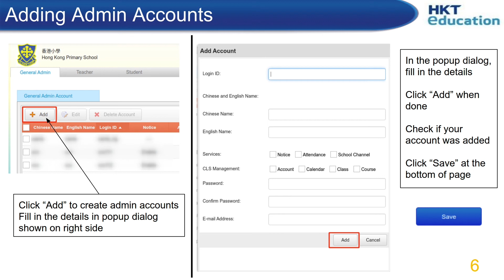HKT Education - Admin: CLS Account Setup